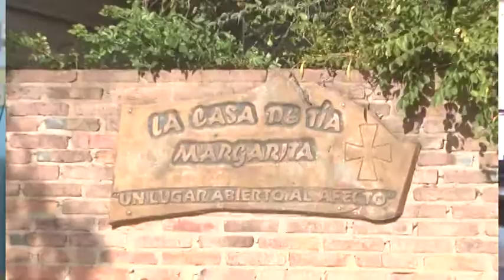MARÍA ROSA PERREN - CASA TÍA MARGARITA - LA INSTITUCIÓN CELEBRA UN NUEVO ANIVERSARIO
MARÍA ROSA PERREN - CASA TÍA MARGARITA
LA INSTITUCIÓN CELEBRA UN NUEVO ANIVERSARIO